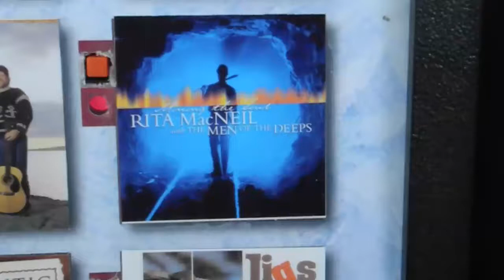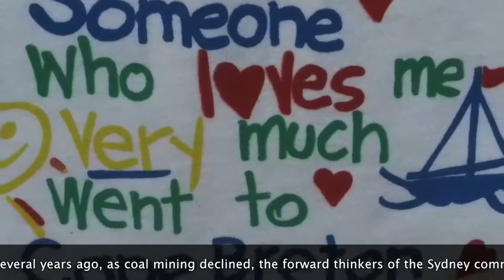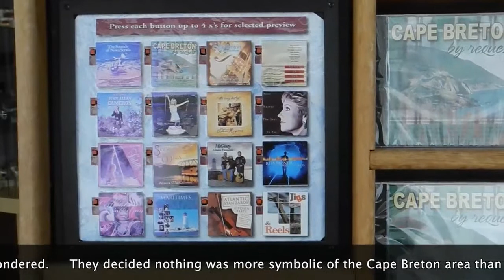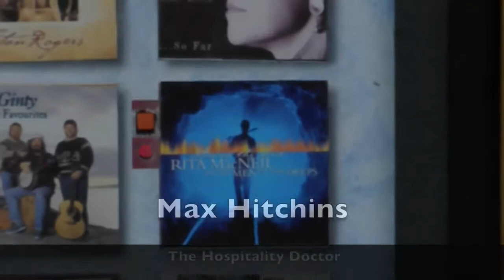The world's biggest fiddle in Sydney Nova Scotia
The world's biggest fiddle (or violin...if you choose) is located on the dock at Sydney, Cape Breton, Nova Scotia.  This video shows the amazing size of it (as tall as the Cruise ship) and introduces you, via local resident  Bruce Meloney to the Cape Breton area and also to outstanding Country and Western singing group - Rita MacNeil and the Men of the Deeps.